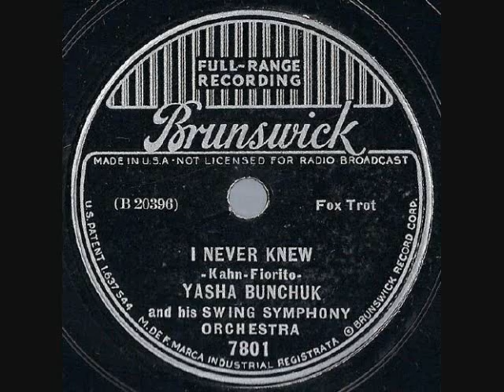1936 Yasha Bunchuk Swing Symphony - I Never Knew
Russian-born cellist Bunchuk achieved fame in the U.S. as conductor for several symphonic orchestras as well as the studio orchestra for Major Bowes Amateur Hour.

From 78rpm Brunswick 7801 - I Never Knew (Kahn-Fiorito) by Yasha Bunchuk & His Swing Symphony Orchestra, recorded December 14, 1936 .